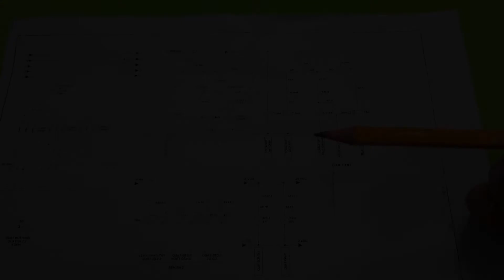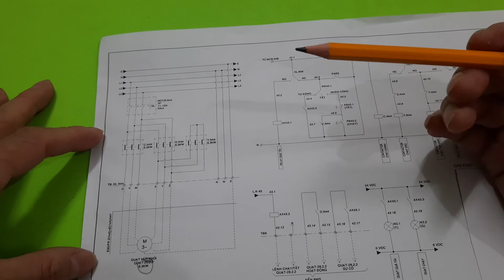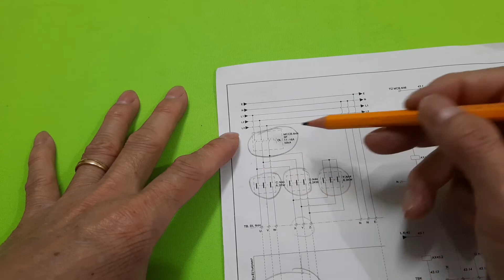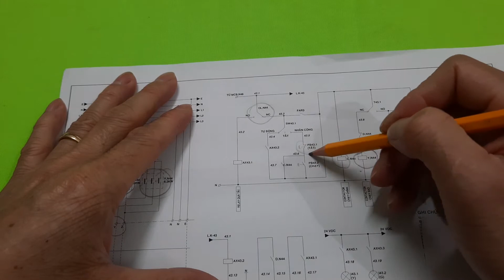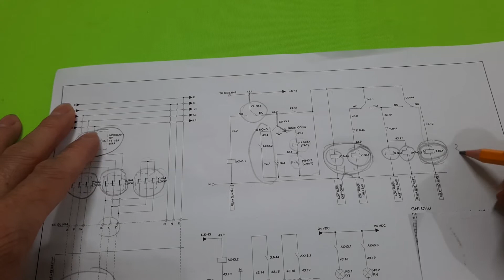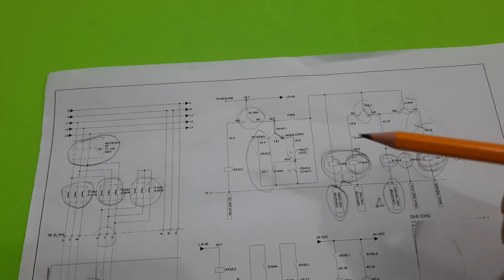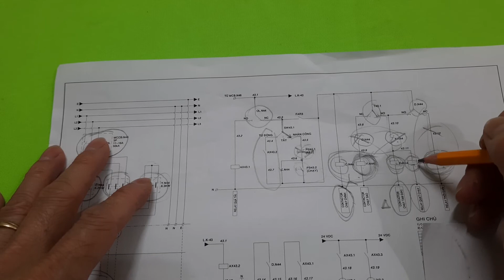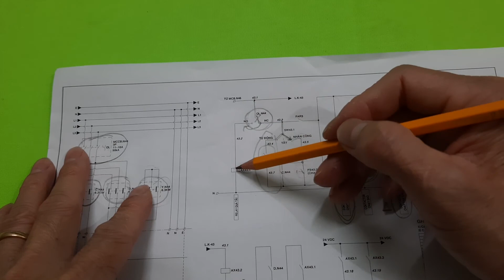Mạch khởi động từ sao tam giác hoạt động như thế nào?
Mạch khởi động từ sao tam giác là mạch điện rất phổ biến trong điều khiển và công nghiệp. Mạch điện sao tam giác thường bao gồm 3 contactor, 1 rơ le nhiệt và 1 time delay. Mạch này rất đơn giản nếu như bạn nắm được nguyên lý hoạt động của các linh kiện bên trong như contactor, rơ le nhiệt và time delay. Video này phân tích chi tiết từng thành phần của mạch khởi động từ sao tam giác giúp bạn có thể xử lý ngay các hư hỏng của linh kiện trong mạch điện.